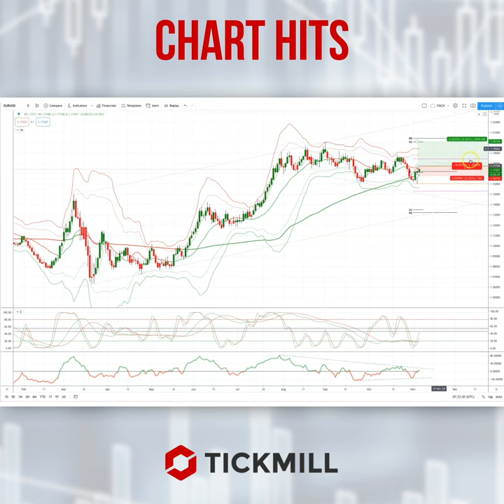Today's Tickmill Chart Hit for the EURUSD is here!